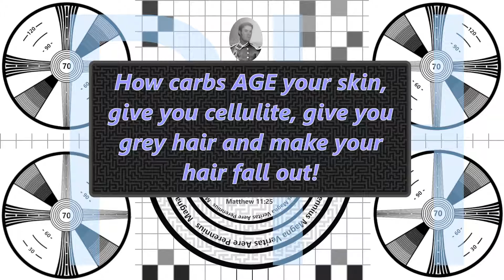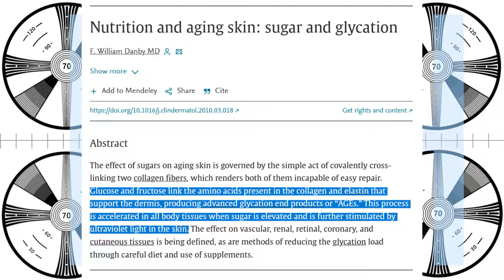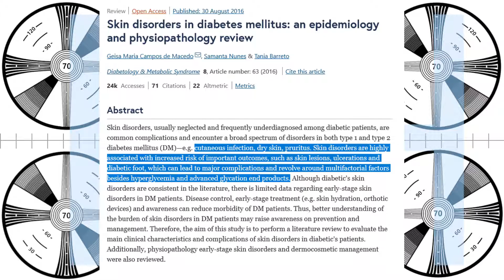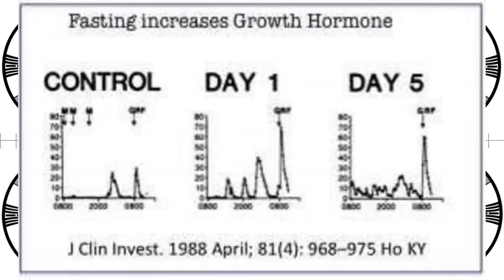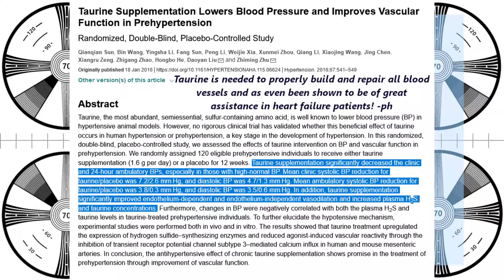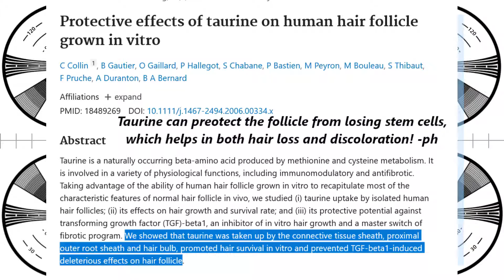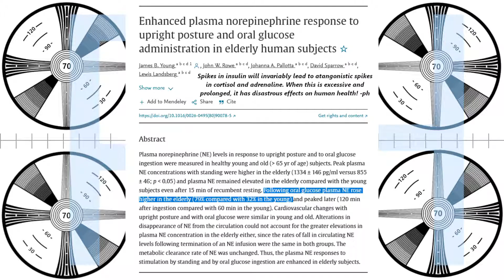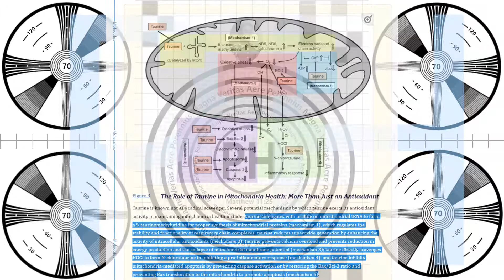How a high carb diet causes grey hair, wrinkles, cellulite, and even hair loss.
We all know what wrinkles and grey hair are, but what is cellulite? As it turns out, your body has a matrix of collagen beneath the skin. Everyone has it and there's little you can do about it. The problem comes in when you have thin or damaged skin, then this becomes visible and we call it cellulite. Some people have more than others, and this will make them more susceptible to cellulite.

You may have noticed this is much more prominent in older people, this is because the skin tends to be thinner and damaged elastin makes it unable to hold its shape properly. This is also why we get wrinkles, the elastin is supposed to hold the skin firmly in place but the more damaged it is the less it does its job.

Thankfully, there is one simple cause of damaged elastin: glycation.
Glycation is a process where glucose and fructose in the blood become tangled up with proteins and damage them. This is bad for the skin, and since your endothelial cells in your blood vessels also have elastin, you can imagine it also causes problems there.

One of the many problems of fructose is that it glycates proteins at a rate about ten times higher than glucose does. What's more, this is not detected in A1C scores, so for people on a high sugar or high fructose diet this could be causing a great deal of undetected problems.

When fructose is metabolised in cells it creates a byproduct called methylglyoxal. This is poison to your mitochondria and is strongly associated with dementia and cancer. Including most fruit, which is bred to be very high in sugars; and it definitely won't be good for your skin or mental acumen.

Cortisol is another source of damage for your skin and hair. Cortisol when combined with insulin speeds up the degradation of hyaluron and proteoglycans, while also suppressing the growth of new skin.

6g taurine
6g glycine
3g AAKG
1g TMG
1g L-cysteine
250mg niacin
250mg bilberry powder
500mg Hyaluronic acid powder
100mg Orotic Acid (for gout and chelation)
300mg oil of oregano (in addition to the toothpaste)
60ml vinegar neutralized by one teaspoon of potassium bicarb - neutralizing the acidity does not impede its utility in the body.